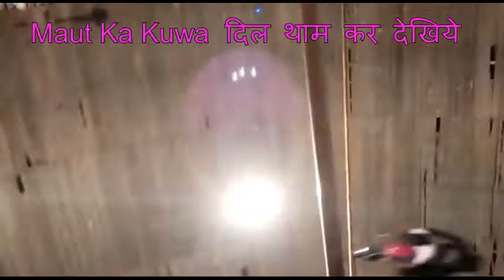Maut Ka Kuwa – दिल थाम कर देखिये मौत के कुएं में Ladki ke sath bike और car stunt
Maut Ka Kuwa – दिल थाम कर देखिये मौत के कुएं में Ladki ke sath bike और car stunt..THIS IS BY HAHHPY_SUNSHINE.. stunt.. care..